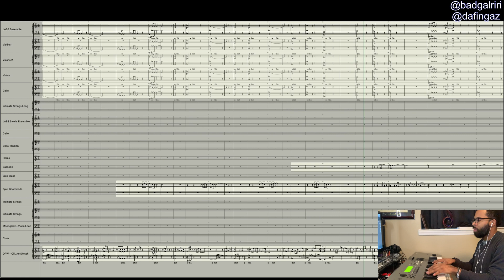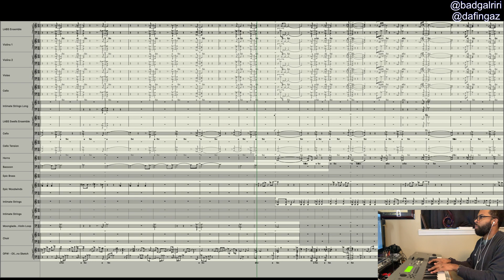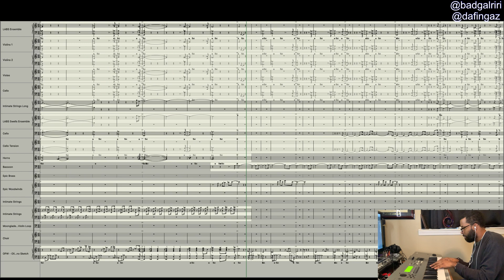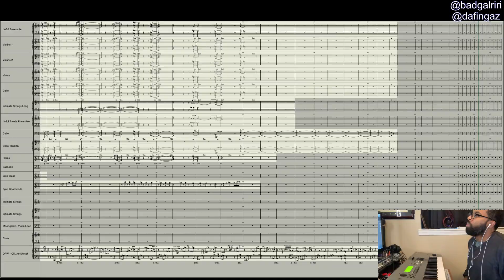(Da Fingaz Orchestral Remix)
Today...in remixes nobody asked for (🤣)...I bring you my orchestral + piano remix to “Desperado” by Rihanna. Enjoy!